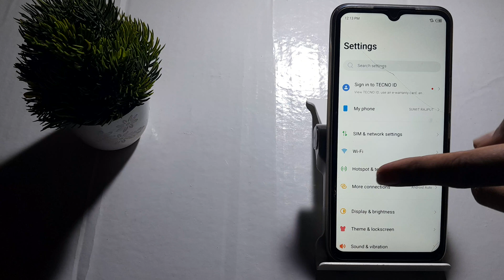how to connect WiFi in Tecno spark go | WiFi kaise connect kare